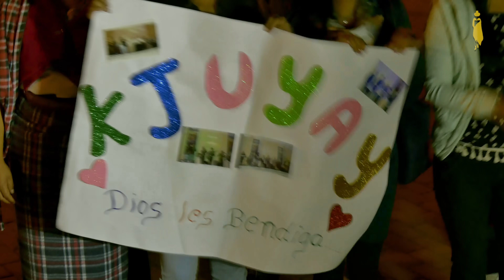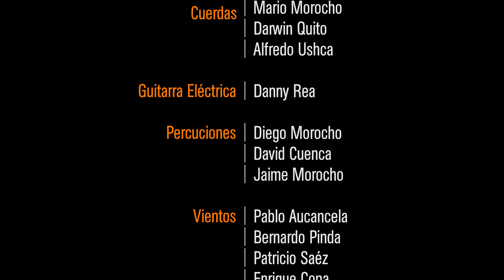Kjuyay Feat. Israel - Creo en ti (Oficial)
Interpreta: Grupo Kjuyay Feat. Israel
Tema: Creo en tí
L&M: Santiago Pomaquero
Tour: Pasos firmes hacia un sueño
GrandeLigaRecord`s (Otavalo)
K-leb Studios (Riobamba)